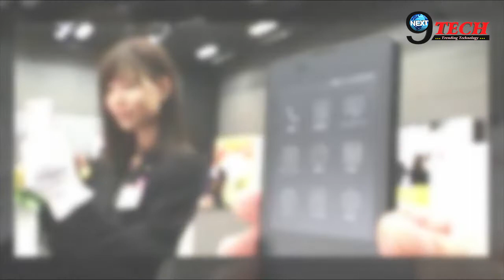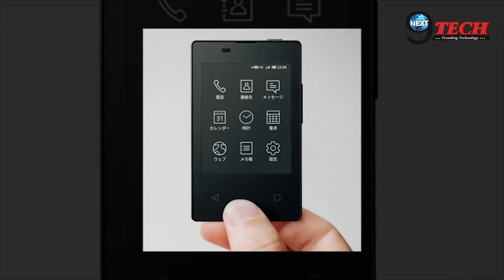आ गया दुनिया का सबसे पतला स्मार्टफोन, लेकिन आप नहीं खरीद पाएंगे... | Thinnest Smart Phone